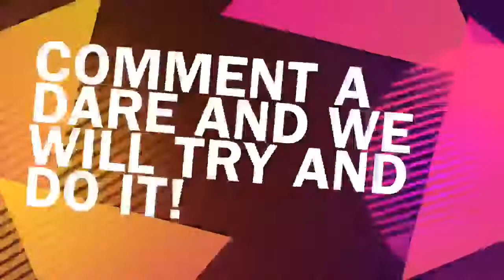ThePotatoTheory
Cool people doing cool things, we present to you... ThePotatoTheory.
Have any suggestions? Leave them in the comments below!